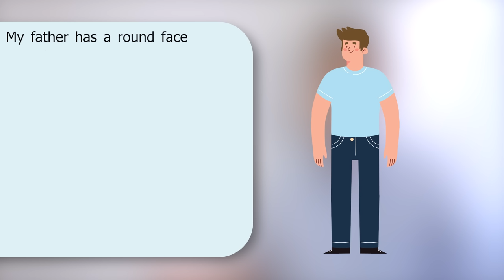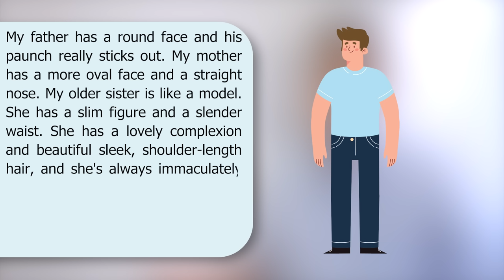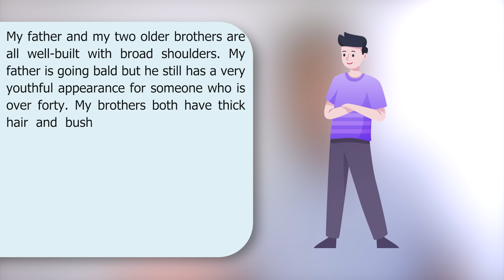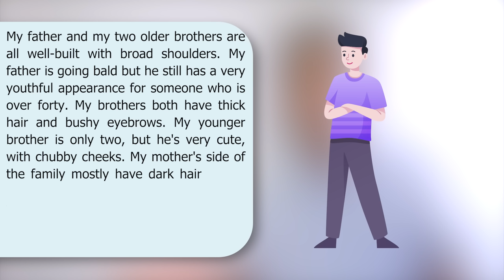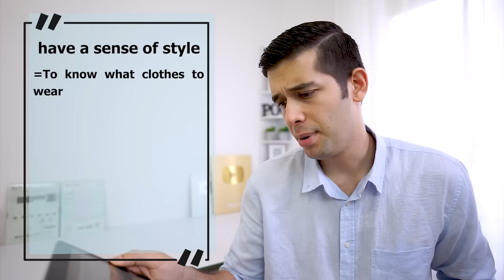Physical appearance vocabulary | The most common phrases and idioms!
Tell me about your best friend: What does he/she look like?! 💁‍♀️
❓ Can you answer this question perfectly well?
👉 In this lesson, we are going to learn how to describe someone's appearance in English like a pro!

👉 To describe appearance in English, you need to know some important adjectives, phrases and idioms! So, watch this lesson carefully and learn how to talk about appearance in English!

Some of the physical appearance vocabulary mentioned in this video are as follows:
🔴 Round / oval / wrinkled face
🔴Slender waist
🔴 Paunch
🔴 Slim figure
🔴Go bald / grey

You will also learn some idioms about physical appearance like:
🔴To look like a million dollars
🔴 Like peas in a pod
🔴Put​ your face on

This lesson has 2 parts:
⏩ 00:00 intro
⏩ 00:46 Part 1: Terry describes his family's appearance in English
⏩ 09:38 Part 2: John talks about appearance in English
⏩ 17:46 Dialogue: Example of describing appearance in English

🌐Follow the link below to read the article about physical appearance phrases and idioms:

Cheers
Maddy